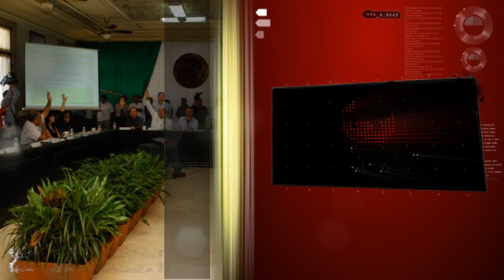Noticiero Conexión Total [18.11.2010]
Reprueban SNTE y SET toma de oficinas; Se "enojan" regidores por quitarles la gasolina; El consejo interistitucional decidirá si habrá desfile; Censuran a Beyonce en Reino Unido